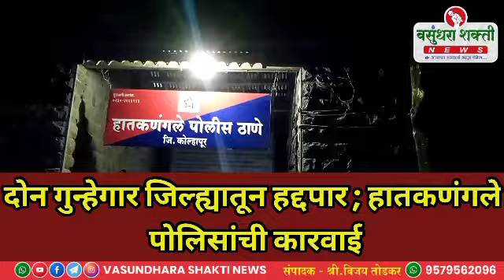दोन गुन्हेगार जिल्ह्यातून हद्दपार ; हातकणंगले पोलिसांची कारवाई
दोन गुन्हेगार जिल्ह्यातून हद्दपार ; हातकणंगले पोलिसांची कारवाई#crime Hatkanangale Kolhapur#Two criminals expelled from the district;  Hatkanangale police action